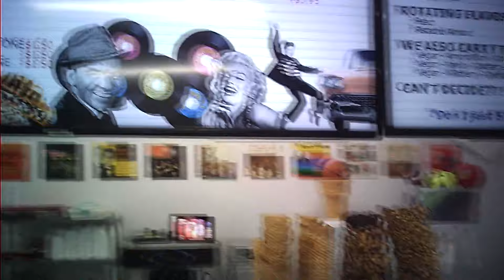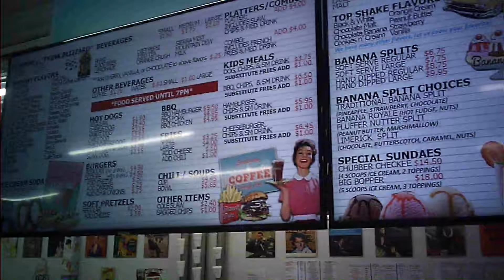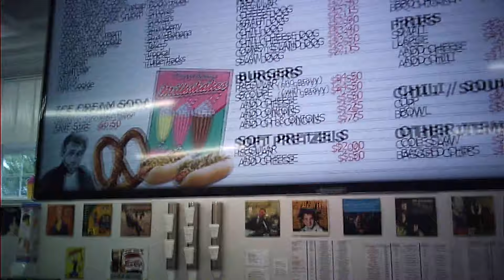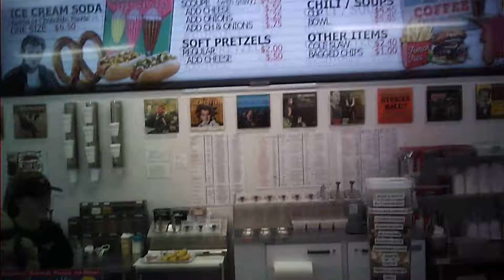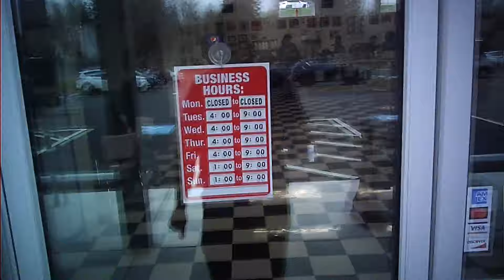Scoupe Deville of Royersford PA Grand Reopening! (April 5th 2022)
Today was the grand reopening of the 1950's style ice cream parlor in Royersford PA! The service was as wonderful as my last time there in August and October 2021. I also saw a little boy get excited about the train going around inside, though I didn't get that on video!
00:00 Waiting for Ice Cream Parlor to open!
01:35 Were all EXCITED!
02:45 THEY'RE FINALLY OPEN! YES! FIRST CUSTOMERS!
04:00 Waiting in line
08:30 Ordering my food
09:30 Getting good shot of everybody
10:10 Talking with the excited gals!
10:40 Trying out the wonderful food
12:05 Orange haired boy doing cute dance
13:30 Leaning ice cream real still on table
14:15 Trying hot dog out
15:45 Touring restroom
17:30 Leaving satisfied